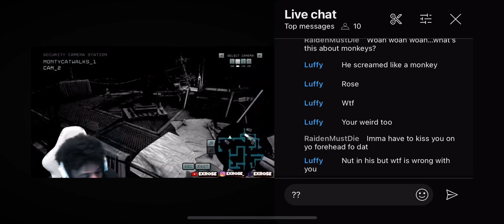original right here